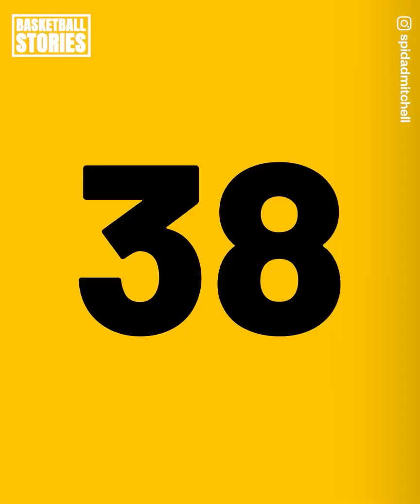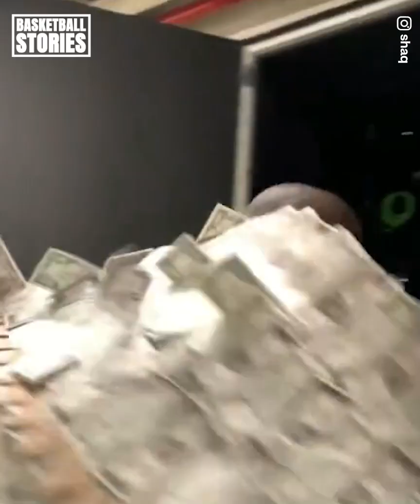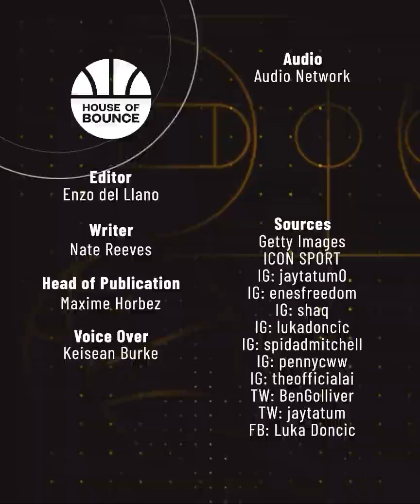6 Rookies Who Humiliated Legends 😯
Discover 6 young players who, with their immense talent, were able to compete with NBA legends. 🔥